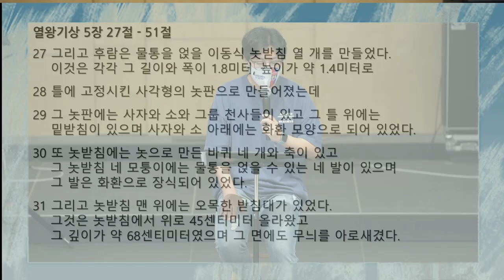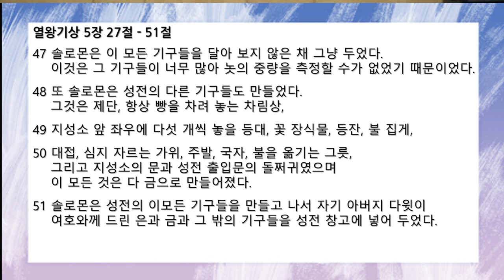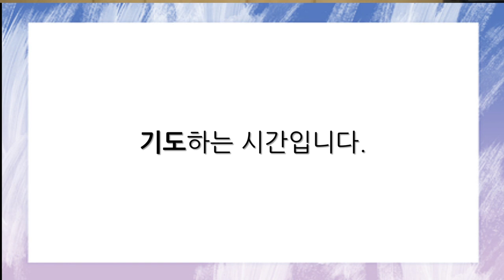[함께공동체] 아침기도회